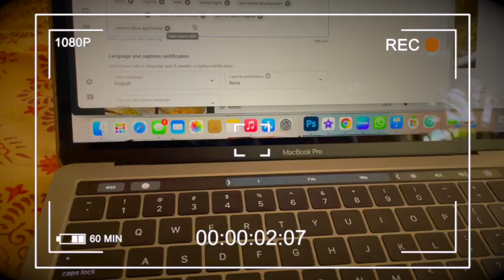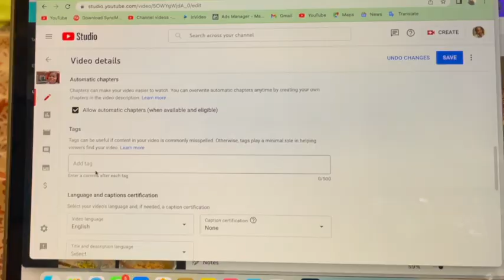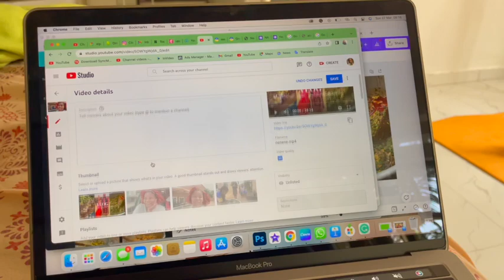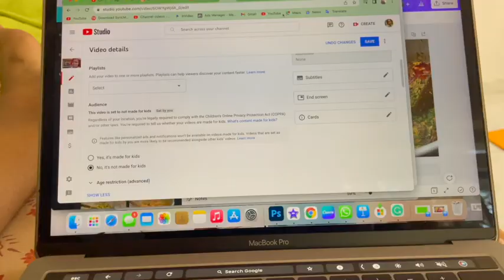WEEKEND VLOG: life lately 🤍 taking that challenge and +Teaching my Celebrity Friend how to ***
WEEKEND VLOG: life lately 🤍 taking that challenge and +Teaching my Celebrity Friend how to update videos on YouTube

Hi loves, Here is the highlight of my Weekend vlog.😊 I hope you guys enjoy the video because I love making vlog videos😊.

Enjoy the video and let me know the type of Vlog video you want to see next, like the video please so I will know you really REALLY enjoy it.

I   L O V E   Y O U   A L L

2022: COST ESTIMATE OF BUILDING A HOUSE TO THIS LEVEL IN NIGERIA 4 BEDROOM TWIN DUPLEX ON A 450SQM.

Waterfront Smart Luxury 5 Bedroom Duplex with BQ in Megamound Estate, Lekki County Homes. For Sale.